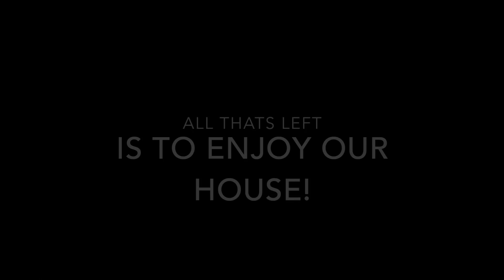House - Part 2 - Landscape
Part 2 of our house build.  Focus of this episode is landscaping.